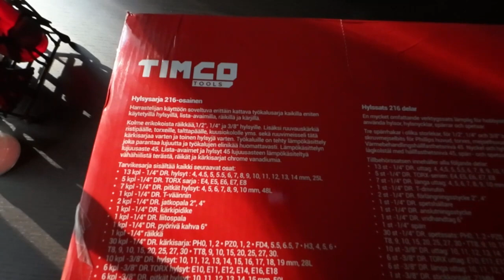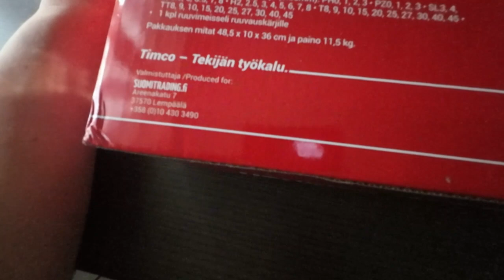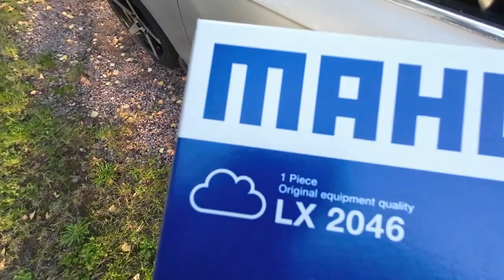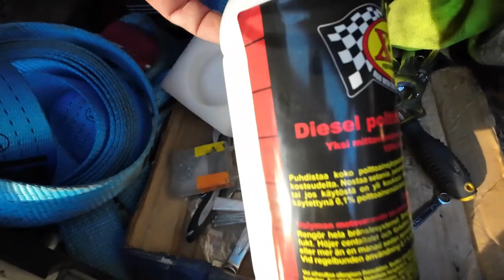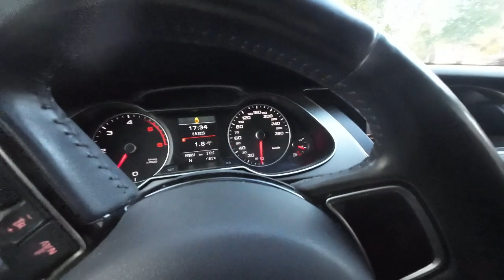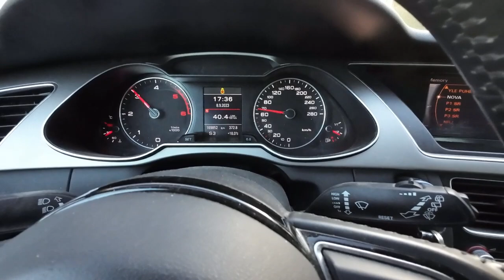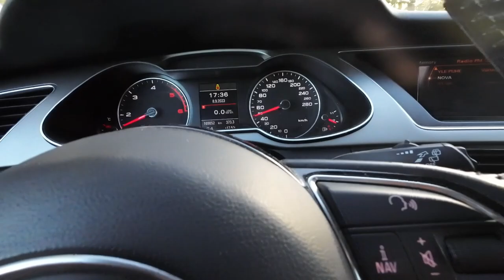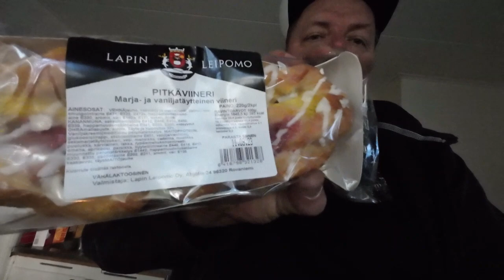Puutukkurilta 77€ TIMCO TOOLS hylsysarjan UNBOXAUS!!!!! Ja Audiin uusi ilmansuodatin